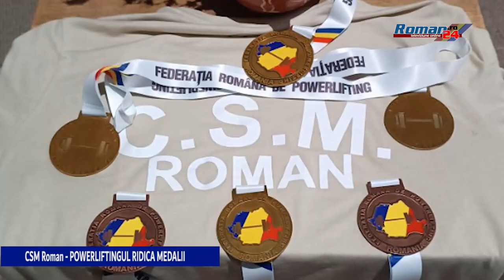CSM Roman - Powerliftingul ridica medalii